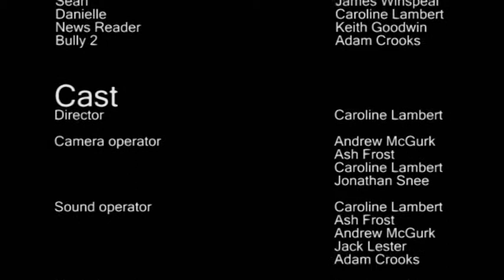Palmer (2012)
Written and directed by Caroline Lambert.